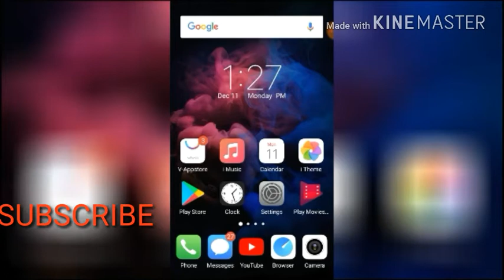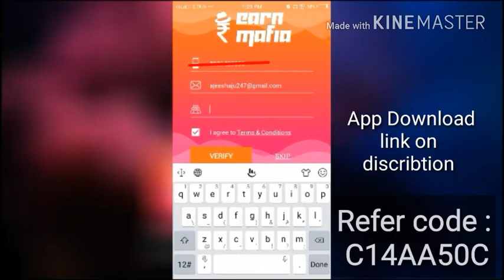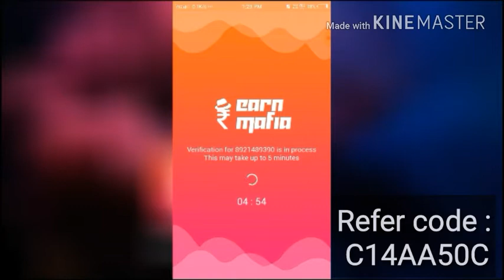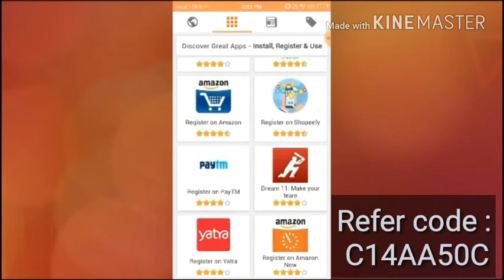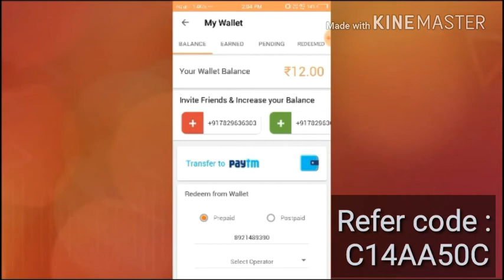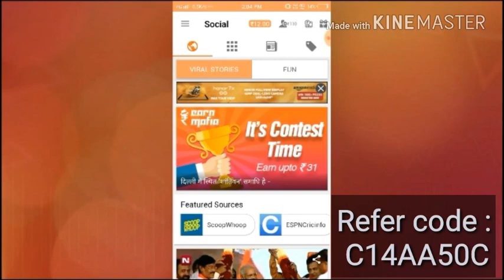How to make a money in /Earnmafia /Malayalam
REFER CODE :C14AA50C

            REFER CODE :C14AA50C